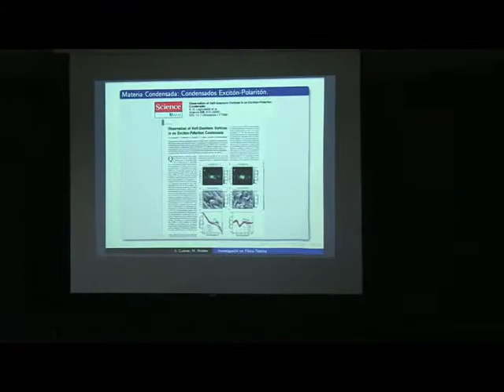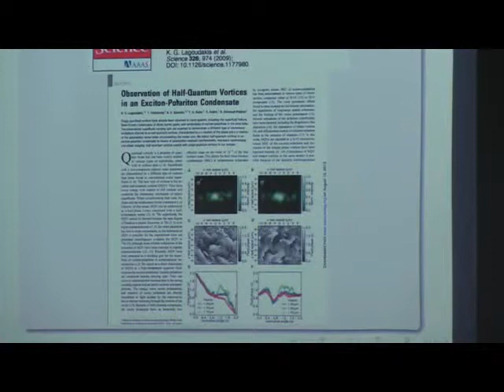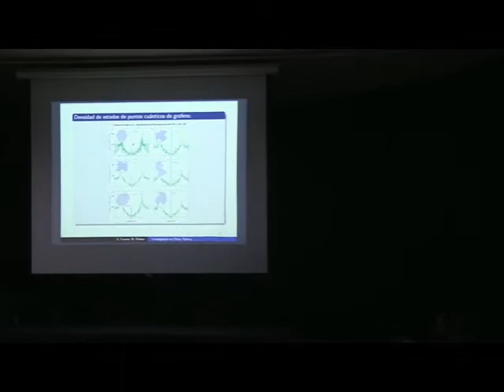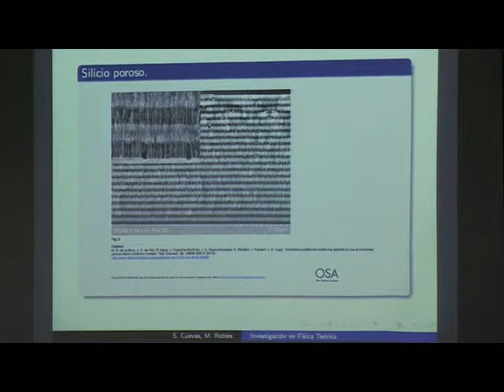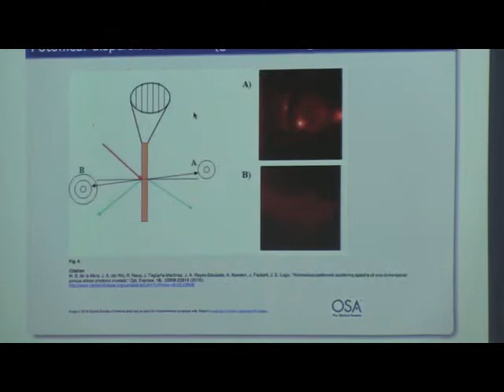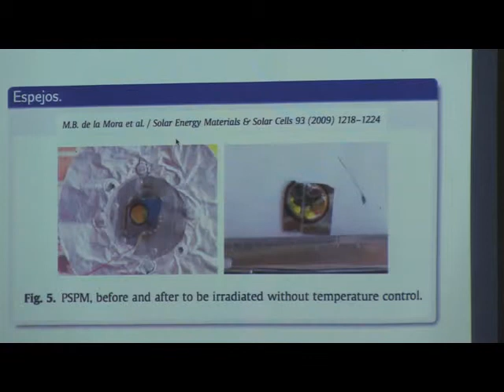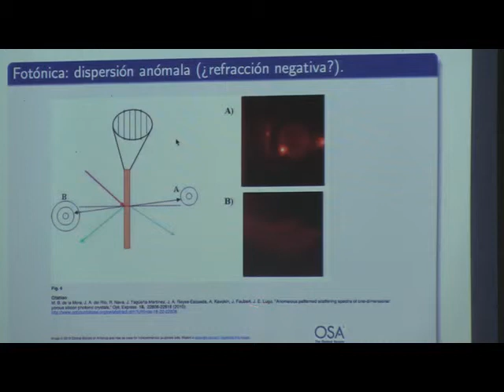Instituto de Energías Renovables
Dr. Miguel Robles. Departamento de Termociencias.